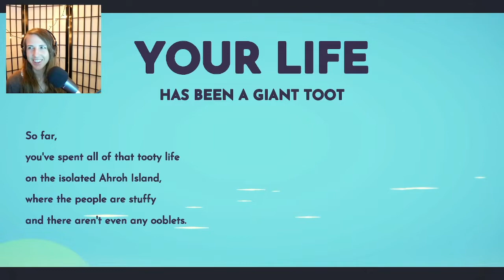My Life Has Been a Giant Toot! - Ooblets [1]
This game is fun and silly and full of surprises! The perfect farming sim to say goodbye to summer!